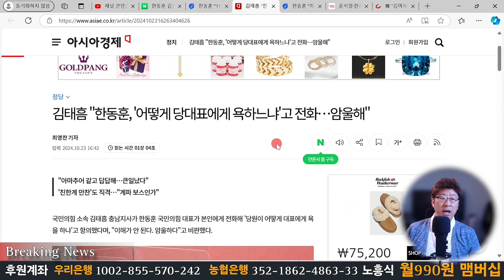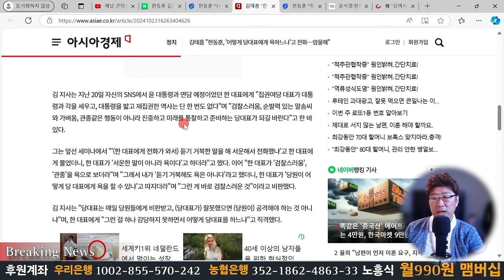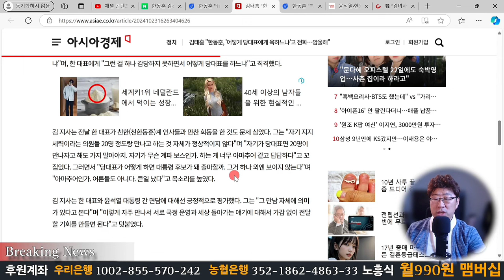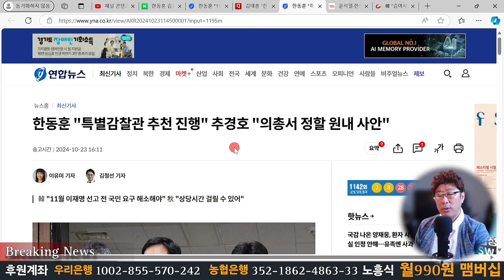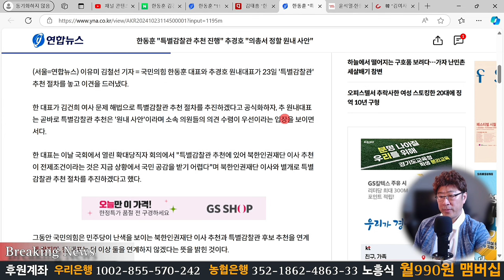긴급속보! 한동훈의 전화 한 통! 집단행동 예고 결국, 당을 난장판으로 만들어놨다!